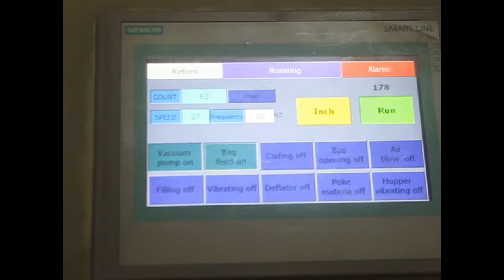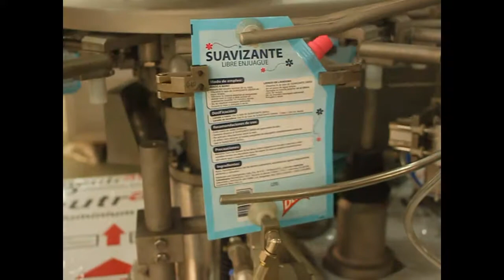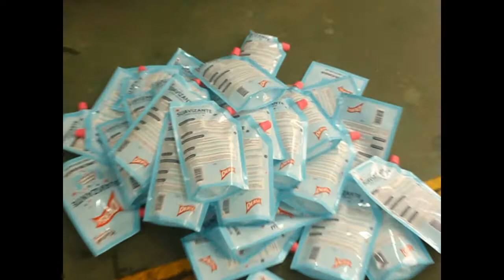liquid spout bag rotary packing machine,can pack detergent,sauce,juice